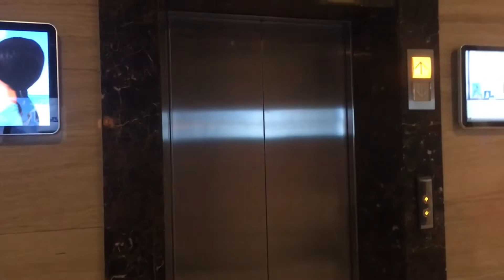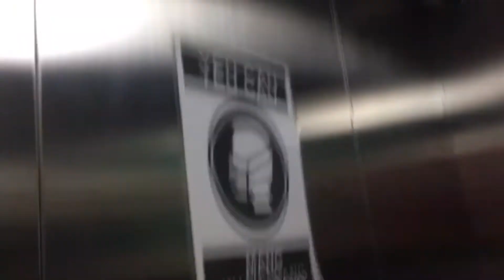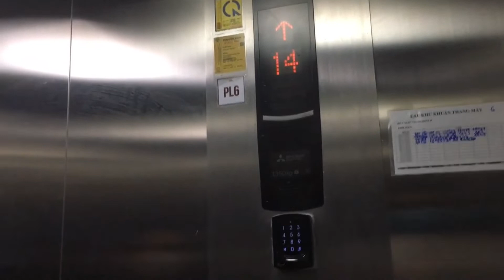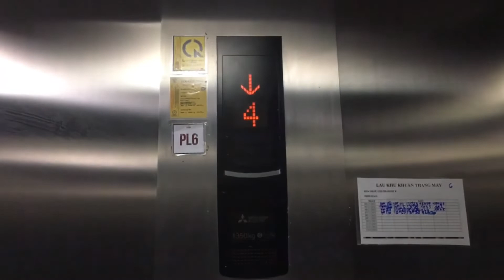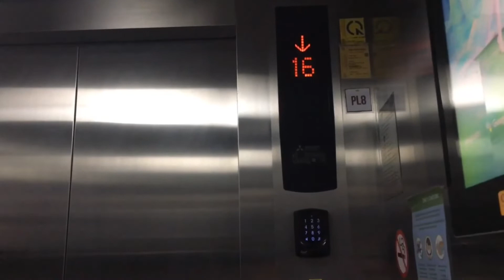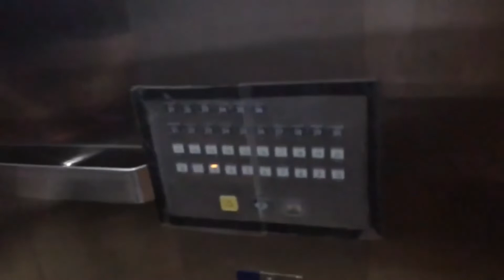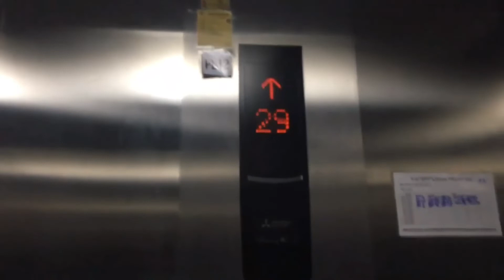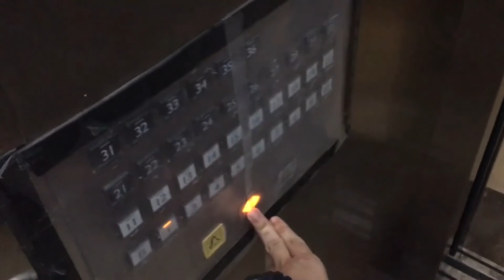Mitsubishi Nexway @ Phuong Viet The Pegasutie Apartment, HCMC, VN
Zone 1

Guest Elevator

Brand: Mitsubishi
Model: Nexway-S
Type: MR Traction
Load: 1000 KG
Capacity: 15 Persons
Floors: B,1,2,3,4,5,6,7,8,9,10,11,12,13,14,15,16,17,18,19,20,21,22,23,24,25,26,27,28,29,30,31,32,33,34,35,36 (37 Stop Floors) , (B*, 2 - 36* Locked)

Freight Elevator

Brand: Mitsubishi
Model: Nexway-S
Type: MR Traction
Load: 1350 KG
Capacity: ??? Persons

Zone 2

Guest Elevator

Brand: Mitsubishi
Model: Nexway-S
Type: MR Traction
Load: 1000 KG
Capacity: 15 Persons
Floors: B,1,3,4,5,6,7,8,9,10,11,12,13,14,15,16,17,18,19,20,21,22,23,24,25,26,27,28,29,30,31,32,33,34,35,36 (36 Stop Floors) , (B*, 3 - 36* Locked)

Freight Elevator

Brand: Mitsubishi
Model: Nexway-S
Type: MR Traction
Load: 1350 KG
Capacity: ??? Persons

Timestamps

0:00 : Intro
0:17 : Zone 1
9:15 : Zone 2
18:42 : Outro

Record Information